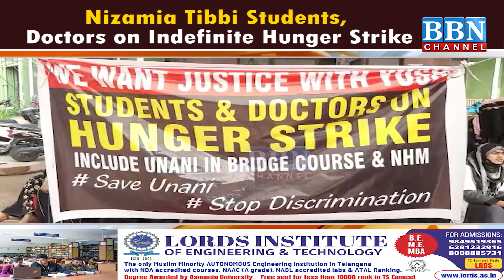Nizamia Tibbi Students, Doctors on Indefinite Hunger Strike | BBN NEWS